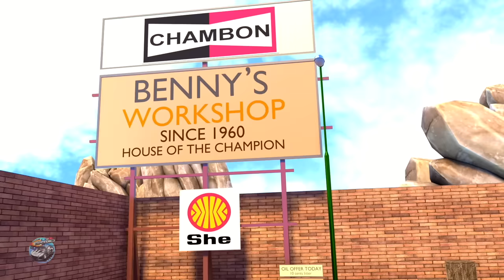Wheels On The Bus | Kindergarten Nursery Rhymes For Kids by Speedies